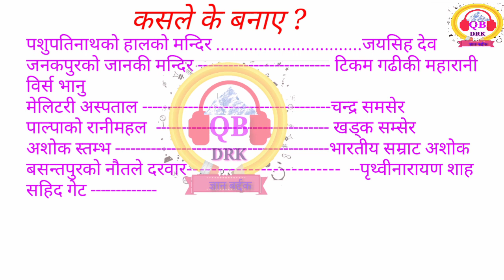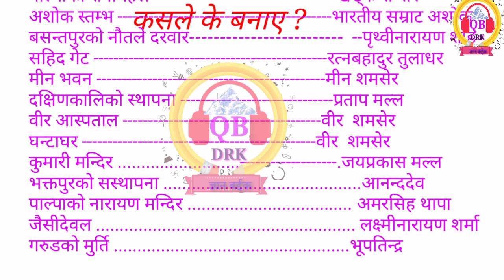नेपालको ईतिहास कसले के बनाए ? || लोकसेवा तयारी नेपालको ईतिहास | History of nepal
कसले के बनाए |  नेपालको ईतिहासमा कसले के बनाए
लोकसेवा तयारी सामाग्री नेपालको ईतिहास
history of nepal
Loksewa preparation materials of nepali history